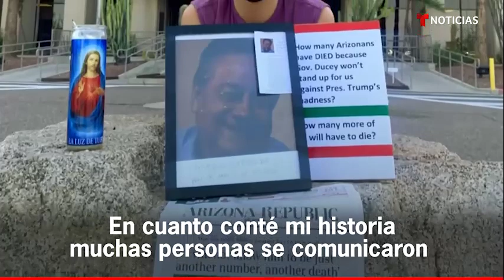El poderoso discurso de una latina que perdió a su padre por el coronavirus | Noticias Telemundo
Video oficial de Noticias Telemundo. En el primer día de la Convención Nacional Demócrata, Kristin Urquiza compartió su historia con la audiencia virtual. Su padre, de 65 años, murió de coronavirus “por confiar en Trump”.